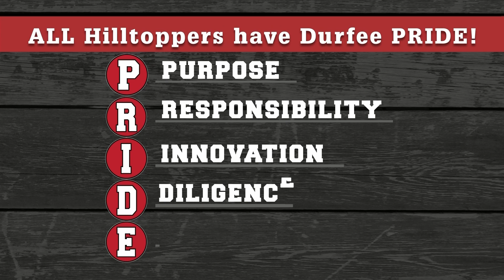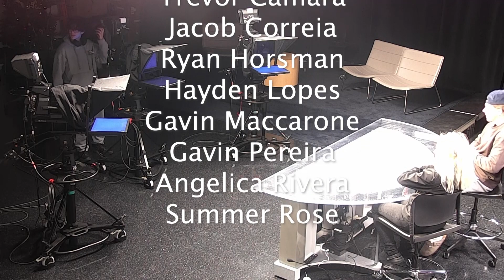Topper Morning 1/19/24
It's Friday! Summer and Jacob are in the studio today as Durfee ends semester 1 today. We have info on the AP exams scheduled for this weekend, The National Honor Society, and sports for the weekend. Have a great weekend Toppers!